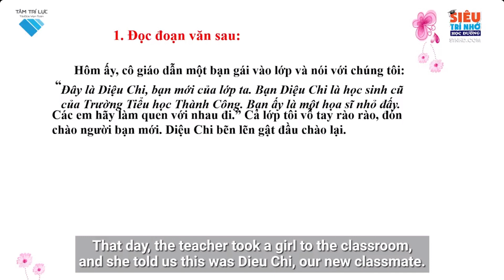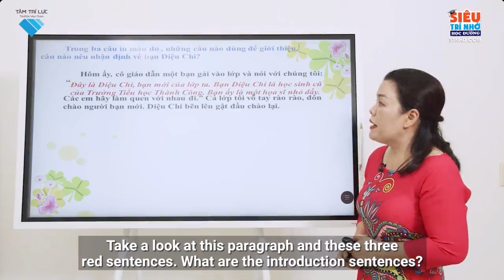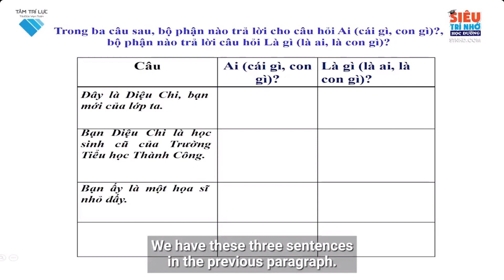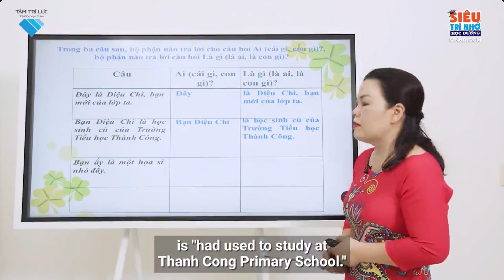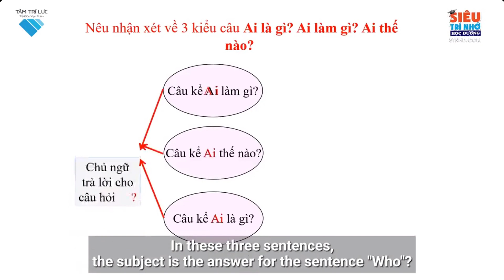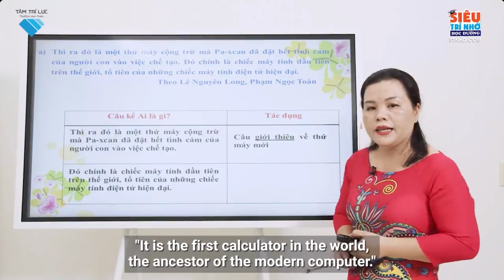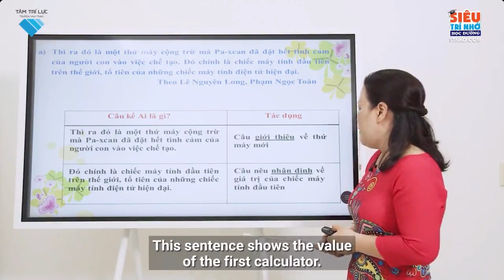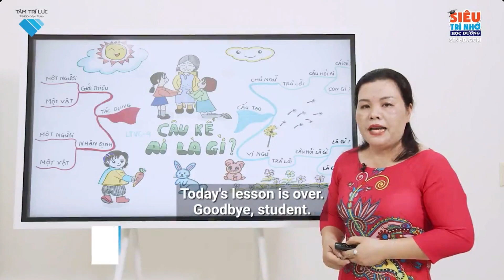L4 LTVC B30 Câu kể Ai là gì